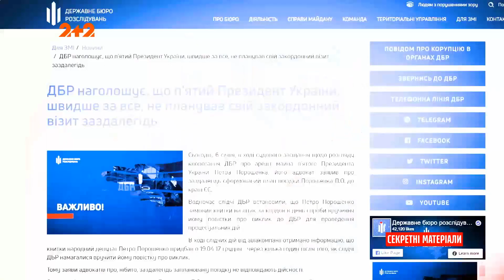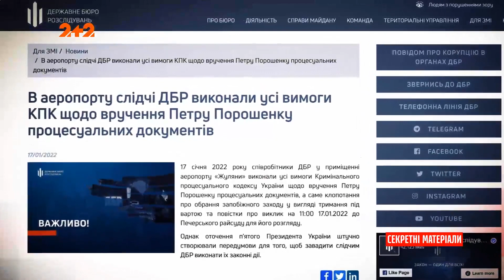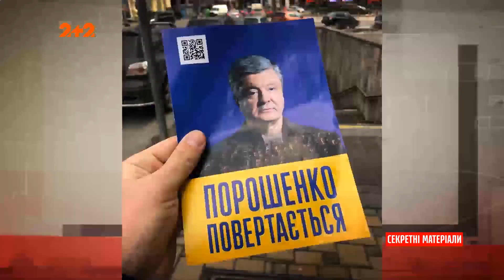Грандиозное возвращение Петра Порошенко в Украину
UA - В аеропорту «Жуляни»  був справжній аншлаг. Рекордна кількість журналістів, мітингувальників та навіть депутатів, які виступали на спеціально зведеній сцені.

RU - В аэропорту «Жуляны» был настоящий аншлаг. Рекордное количество журналистов, митингующих и даже депутатов, выступавших на специально сводной сцене.